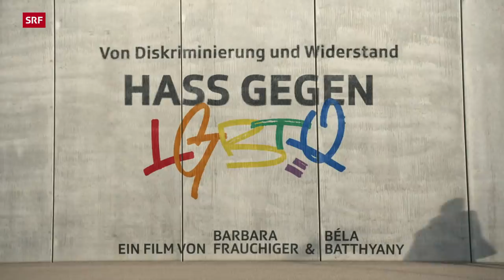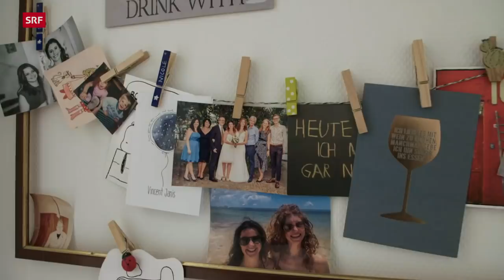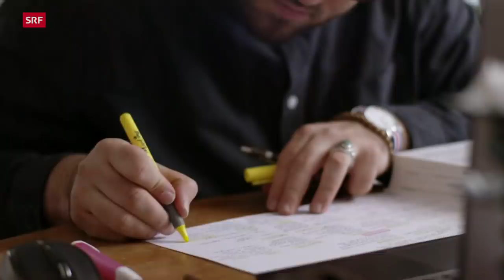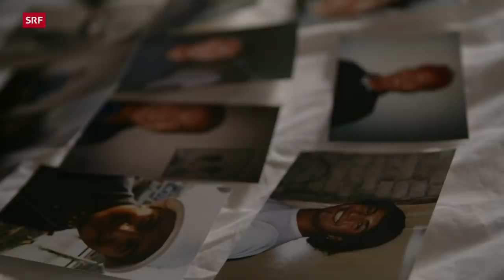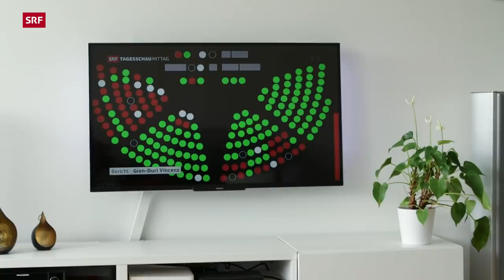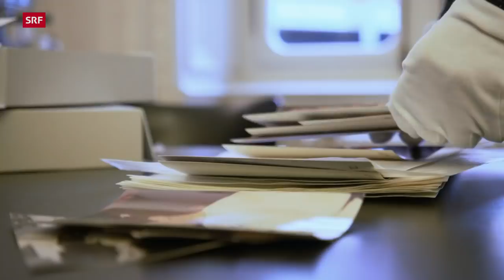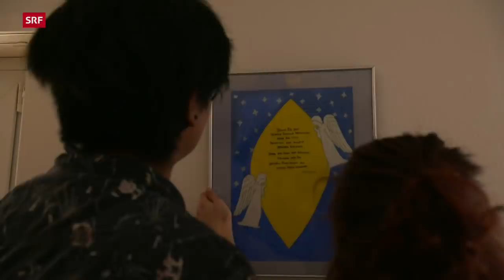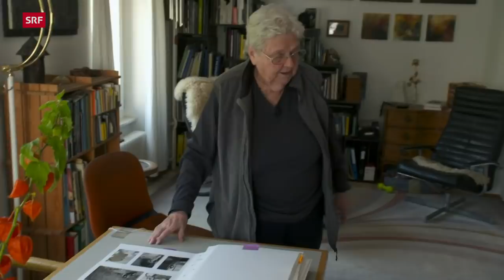Hass gegen LGBTQ+ – Von Diskriminierung und Widerstand | Doku | SRF Dok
LGBTQ+-Menschen in der Schweiz erleben viel Hass. Queere  werden angepöbelt, angespuckt und zusammengeschlagen. Zu homofeindlichen Attacken und Übergriffen gibt es zwar in der Schweiz keine offizielle Statistik, doch die Schwulenorganisationen stellen eine starke Zunahme fest. Gewalt, Demütigung und Diskriminierung gehören zum Alltag queerer Menschen.

Um Problemen aus dem Weg zu gehen, vermeiden es viele Lesben, Schwule und Transmenschen, öffentlich Händchen zu halten und die Partnerin oder den Partner zu küssen. Schwule haben gegen offene Aggressionen zu kämpfen, sie werden als «abnormal» und «unnatürlich» beschimpft; Lesben werden oft nicht ernst genommen und erleben grobe Anmache: «Darf ich mitmachen?» gehört zu den Standardsprüchen, die sie von Männern zu hören bekommenerniedrigende Sexualisierung als wiederkehrende Alltagserfahrung.
Die schwelende Homofeindlichkeit zeigt sich auch in der Alltagssprache. «Schwuchtel» und «schwul» werden noch immer im Kontext einer Beschimpfung oder Beleidigung ausgesprochen.

Ein Angriff verändert das Leben
Oft bleibt es nicht bei verbaler Gewalt. Der 21-jährige Lenny zum Beispiel hat eine Attacke erlebt, die sein Leben für immer veränderte. Lenny identifiziert sich als nonbinär, fühlt sich also weder dem männlichen noch dem weiblichen Geschlecht zugehörig. Vor zwei Jahren lief Lenny einer alkoholisierten Gruppe über den Weg. Die jungen Männer drangsalierten ihn und nannten ihn eine Schwuchtel. Einer der Täter schlug Lenny eine Bierflasche über den Kopf. Seit dem Schlag ist Lenny auf einem Ohr taub. Den Traum von einer Karriere als Musiker musste er aufgeben. Zudem leidet er seit dem Angriff unter einer posttraumatischen Belastungsstörung und ist in psychiatrischer Betreuung.

Der Film erzählt von roher Gewalt, Herabsetzung und innerer Not. Es geht um die Diskriminierung zweier werdender Mütter, um das Schicksal eines Schwulen, der als Gastarbeiter-Sohn in einem durch und durch homophoben Umfeld aufgewachsen ist, und um die Ausgrenzung eines lesbischen Paars in der Freikirche. Dass der Hass gegen Queers eine lange Geschichte hat, zeigt die Lebensgeschichte von Liva Tresch. Die 87-jährige Fotografin hat sich früh entschieden, ihre Liebe zu Frauen offen zu leben. Sie stellte sich dem Druck von aussen, musste aber auch die Prägung aus ihrer Kindheit im Urnerland überwinden: «Ich war mein grösster Feind.»

Die vermeintliche Toleranz
In den letzten Jahrzehnten hat sich vieles verändert. Dennoch ist Homofeindlichkeit in unserer scheinbar toleranten Gesellschaft immer noch verbreiteter als angenommen. Eine Untersuchung aus dem Jahr 2019 der Zürcher Hochschule für angewandte Wissenschaften (ZHAW) ergab: Rund zehn Prozent aller Erwachsenen in der Schweiz halten Homosexualität für unmoralisch, fast 30 Prozent lehnten die Ehe zwischen gleichgeschlechtlichen Paaren zum Zeitpunkt der Befragung ab.

Keinesfalls existiert die Homophobie nur in der älteren Generation. Von den jüngeren Erwachsenen, die sich zur Umfrage äusserten, fanden es 23 Prozent ekelhaft, wenn sich Homosexuelle in der Öffentlichkeit küssen. Männliche Jugendliche, ergab die Umfrage, äussern doppelt so häufig homofeindliche Einstellungen wie junge Frauen.
Homofeindlichkeit ist allgegenwärtig. Im Film erzählen Queers von offensichtlicher und subtiler Diskriminierung. Zu Wort kommen aber auch ihre Familien, Freunde und Freundinnen.

▪ Ein Film von Barbara Frauchiger und Béla Batthyany
▪ Kamera: Michael Gerber, Adrian Stähli, Janik Schäfli
▪ Ton: René Alfeld, Simon Manetsch
▪ Schnitt: Brigitte Eschenmoser
▪ Produktion: Monika Zingg
▪ Leitung: Belinda Sallin

 👇 Mehr zum Thema Dokus & Reportage gibt es hier:
👥 SRF Dok auf Facebook: